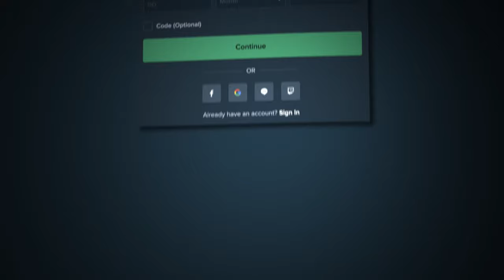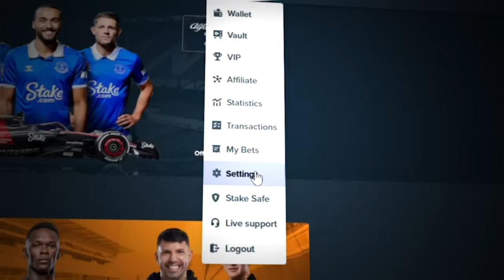I had a lot of lucky bonus buys on MUERTOS MULTIPLIER MEGAWAYS!